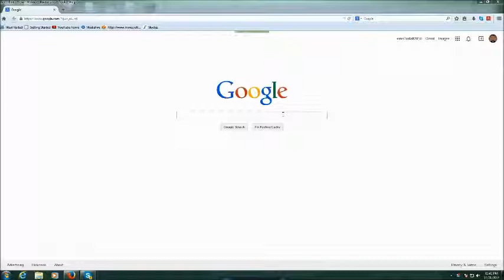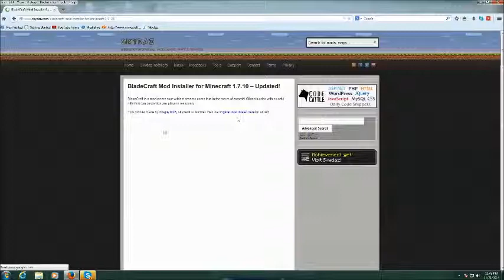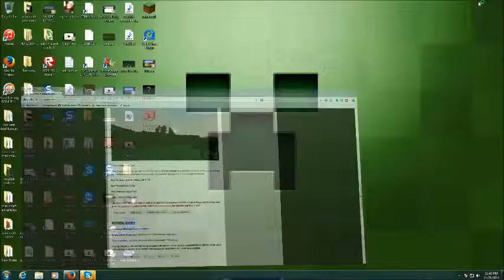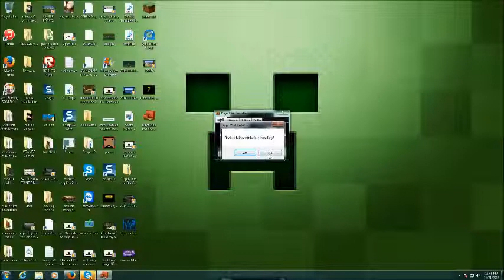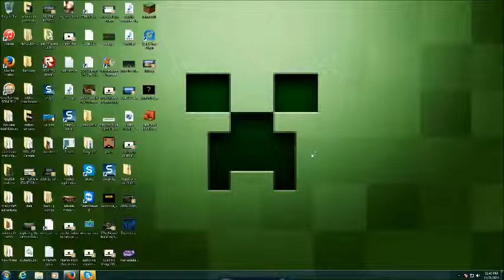how to download mods for 1 7 10